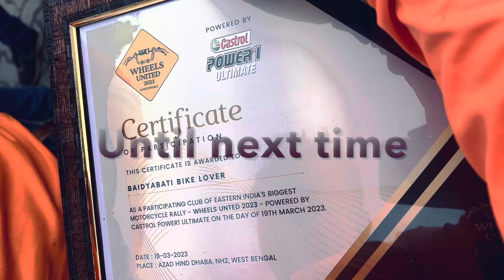RE350 Reborn || BBL Ride || Wheels United